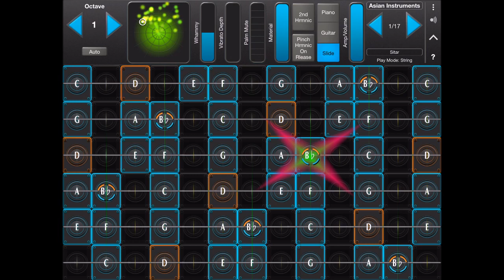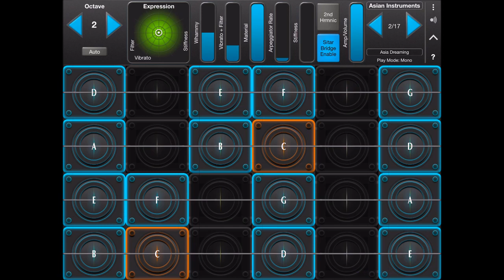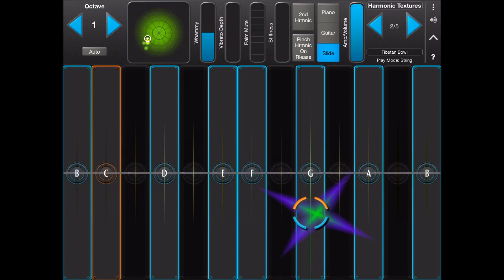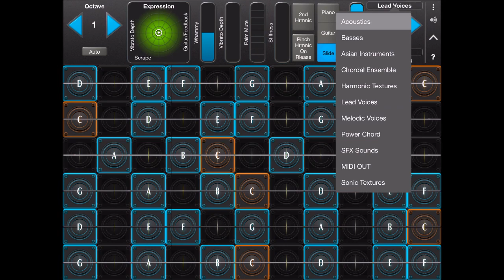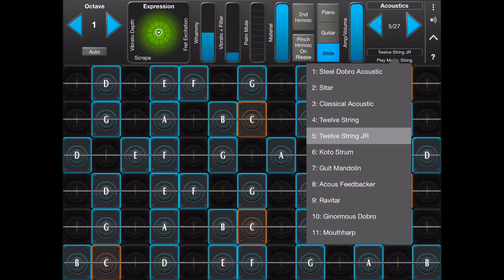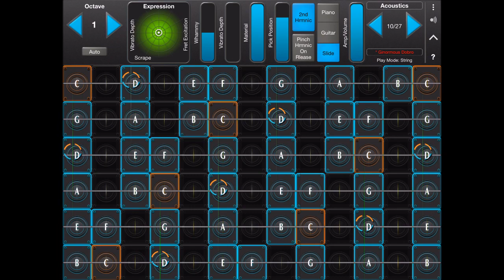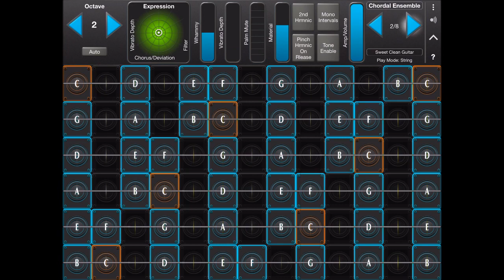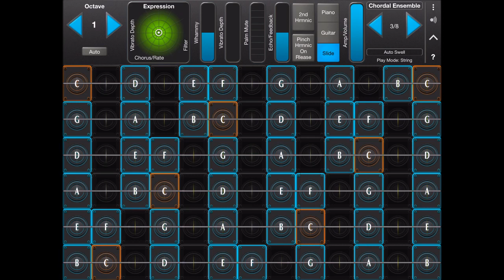GEOSHRED Let's Play With A Few Great Patches - Demo for the iPad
You can get GeoShred here at the App Store